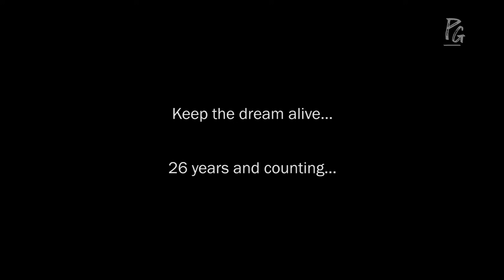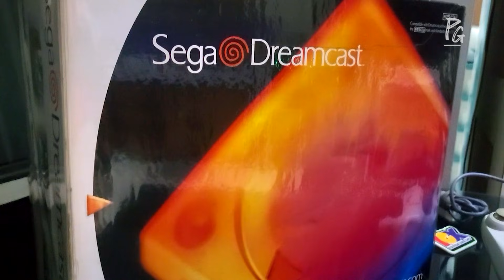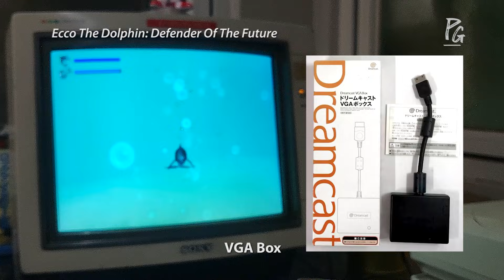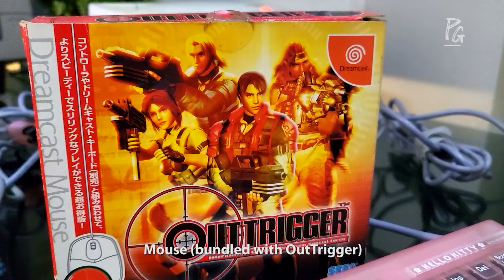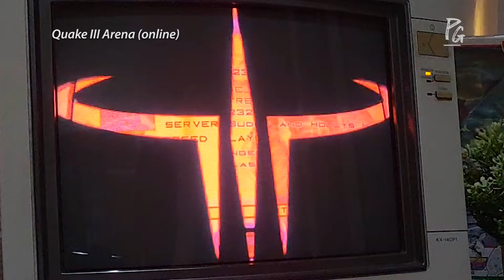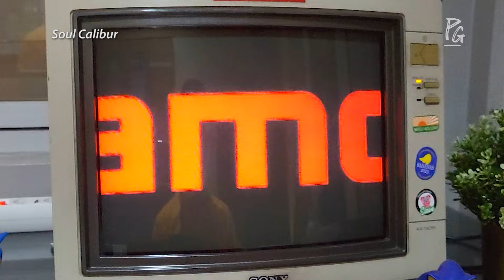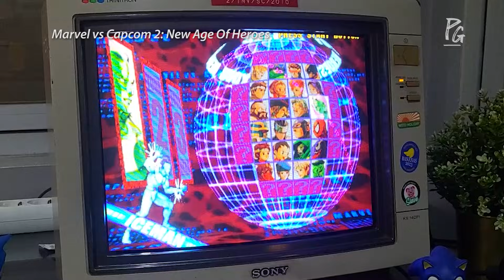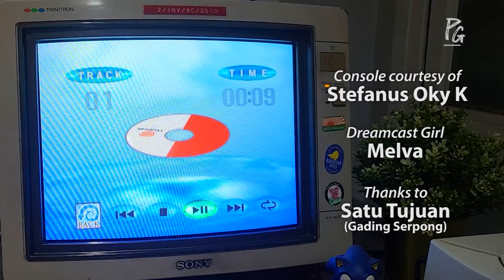DREAMCAST: Keren tapi kenapa mati cepet? | Retro Game Indonesia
Memperingati 26 tahun sejak SEGA DREAMCAST dirilis pertama kali di Jepang, PapiGee berkolaborasi dengan NobiBoy untuk mengulas konsol keren yang sayangnya berumur pendek ini: dari game-game-nya, asesorisnya, penyebab kematiannya, hingga tutorial main Dreamcast online di 2024.